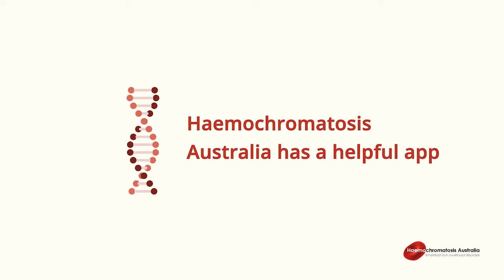Jayne - the My Iron Manager app (Social cut 02)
Jayne talks about the My Iron Manager app and how the app and a healthy lifestyle help her lead a normal life with haemochromatosis